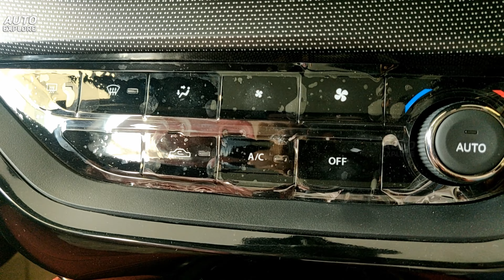2023 Tata Safari Red Dark Edition New Features, 360, ADAS | Auto Explore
2023 Tata Safari Red Dark Edition New Features, 360, ADAS | Auto Explore